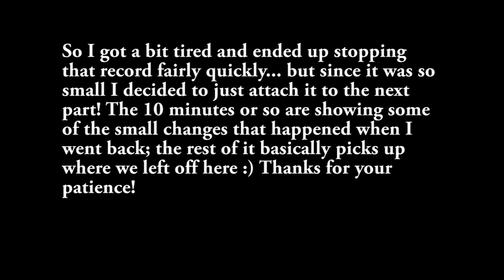Dragon Age: Origins [Elf Mage] with Commentary [Part 125]: AN APPROPRIATE MOMENT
SO this one is a bit odd XD. Short version: the first 17 minutes are the original run to the dungeon, then there is a break with a note for you guys, then it jumps into a mash-up of bits of me replaying the Landsmeet to catch up to where we were and showcasing any new dialogue or decisions made. Then it just segways right into current time ;).

It's a little weird, maybe should have added the first bit to the end of the last episode, but that would have made it reaaally long lol.